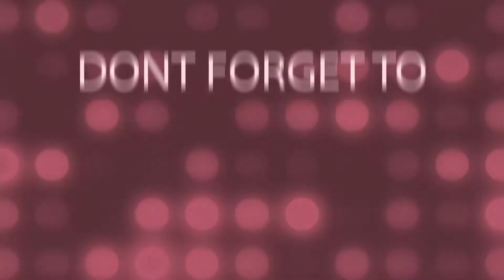Bagolatao Beach | Bagolatao, Minalabac, Camarines Sur | MAVZLEN TV